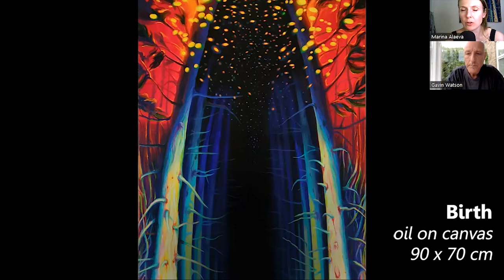Episode 3 "Birth" belonging and its complexities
Marina Alaeva talks about her work "Birth" with painter Gavin Watson